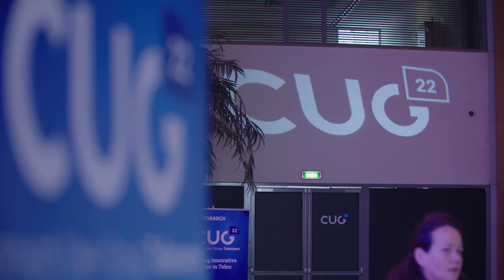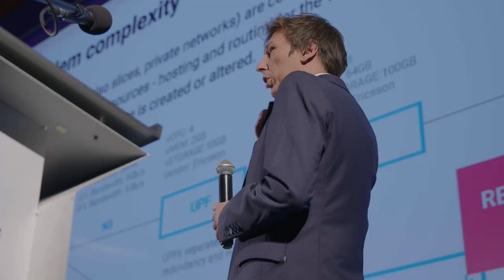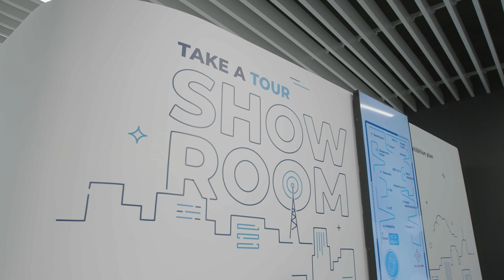Comarch User Group Telecoms 2022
Memorize with us CUG Telecoms 2022, which took place at the Comarch headquarters from November 15-16. This year's edition was unique, which is also confirmed by the participants. See how wide they smile?

Two days of the conference, 190 participants, 30 companies from three continents, as well as a dose of substantive knowledge from 25 speakers who presented 20 presentations. But there was so much more going on! During the event, there was plenty of time for networking and lots of fun.

CUG is the greatest conference held at our headquarters. Thank you for being with us! We can't wait to meet you in person again and have an equally enjoyable time.

If you want to learn more about our events, please